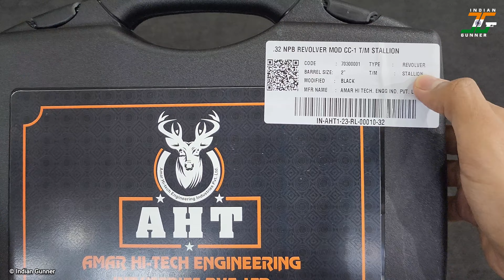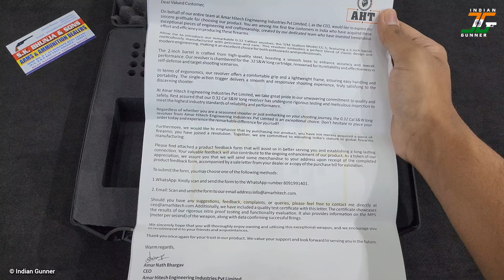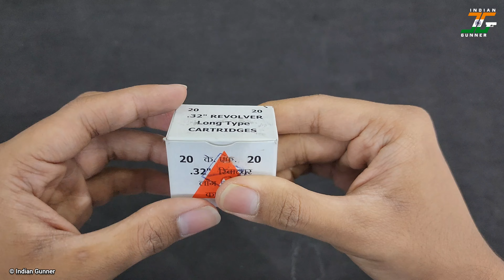Amar Hi-Tech Stallion .32 रिवाल्वर 🇮🇳 AHT Classic Compact (CC-1)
Amar Hi-Tech 'Stallion' .32 रिवाल्वर Review. AHT Classic Compact (CC-1) रिवाल्वर. Please FOLLOW my pages:

CHAPTERS:

0:08 - Disclaimer
0:25 - First Look and Features Overview
1:19 - Double Action Trigger Pull
1:58 -  Specifications
2:10 - Social Media Handles
2:22 - Unboxing
3:16 - Ballistic Report
4:18 - Additional Grips
5:07 - Grip Size
5:38 - Cylinder Release
5:50 - Back of Cylinder
5:58 - Capacity
6:04 - Ejector Rod
6:20 - Front of Cylinder
6:32 - Hammer
6:35 - Manual Safety
6:52 - Cocking the Hammer
6:57 - Single Action Trigger Pull
7:24 - Width
7:30 - Sight Picture
7:51 - Front Sight
8:19 - Nitro Proof Testing
8:31 - Conceal Carry Considerations
8:42 - Range
9:14 - Barrel Grooves
9:29 - Kanpur Factory Cartridges Box
9:41 - .32 S&W Long Cartridge

The fair use of a copyrighted work, including such use by reproduction in copies or phone records or by any other means specified, for purposes such as criticism, comment, news reporting, teaching, scholarship, or research, is not an infringement of copyright.” This video and our YouTube channel, in general, may contain certain copyrighted works that were not specifically authorized to be used by the copyright holder(s), but which we believe in good faith are protected by federal law and the fair use doctrine for one or more of the reasons noted above. Thank you.